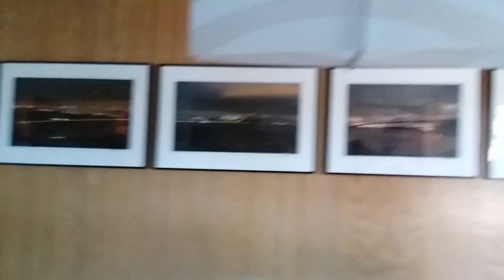Peter Keresztury - Sculptor, Painter and Photographer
Peter Keresztury, Sculptor, Painter and Photographer in Marin County, California